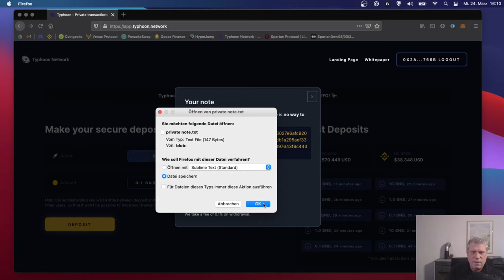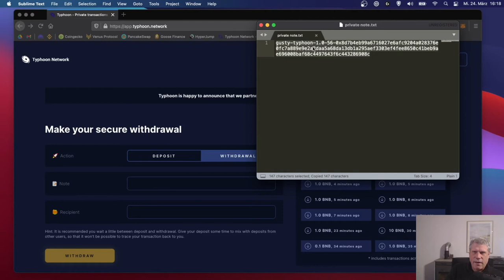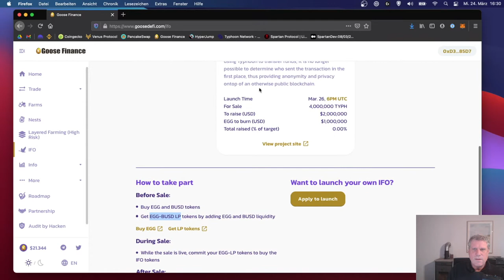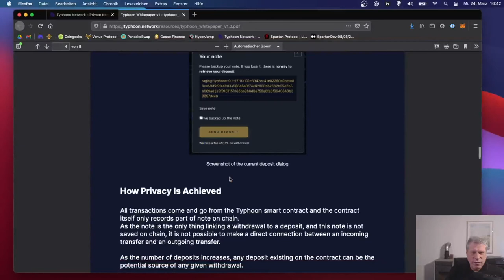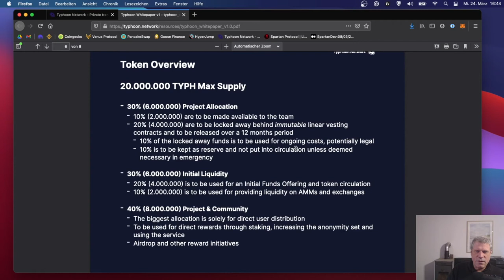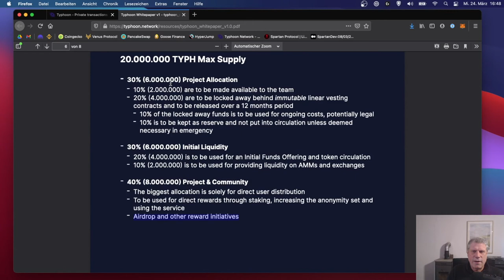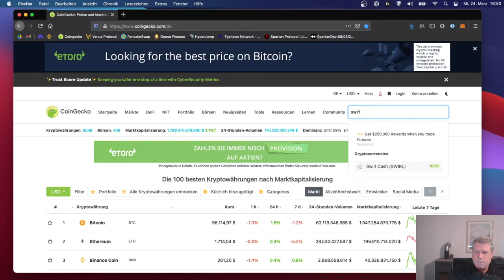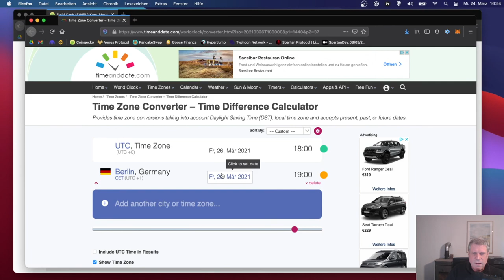Tokensale "Typhoon" - Läuft die App? Wie teilnehmen? Preis?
Tokensale bei Typhoon Network:
UTC: Fr, 26. März 2021 at 18:00
Zeitzone Berlin, Germany: Fr, 26. März 2021 at 19:00 CET